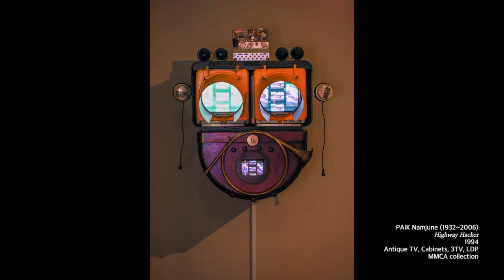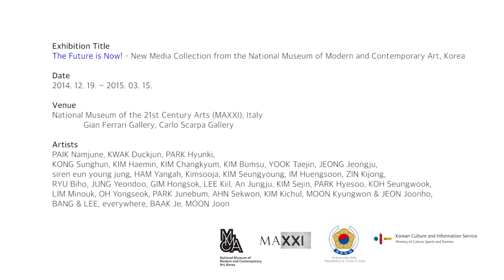MMCA The Future is Now! MAXXI 2014.12.19-2015.3.15